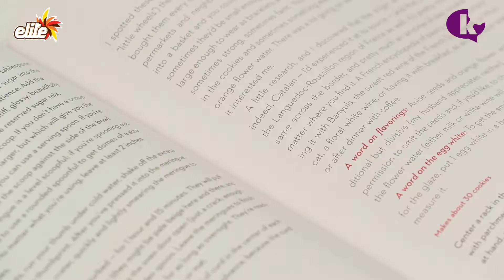Chocolate Cake Toppers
Dress up your cakes and cupcakes with this creative decoration idea! Personalize your desserts with these chocolate toppers — your imagination (and the amount of chocolate you have) is the only limit!